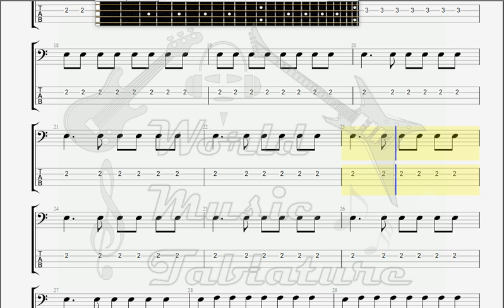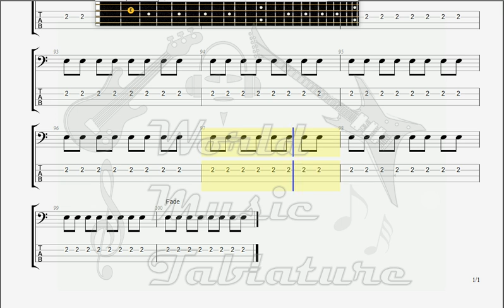Dale, Dick Misirlou BASS GUITAR TAB